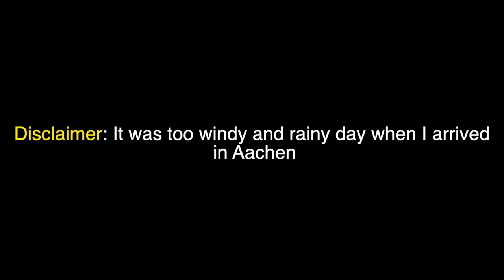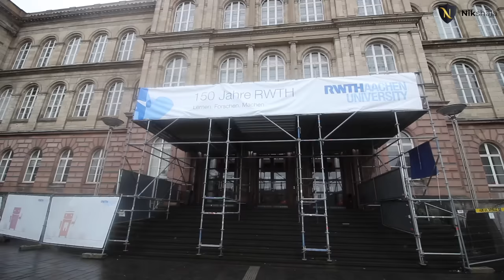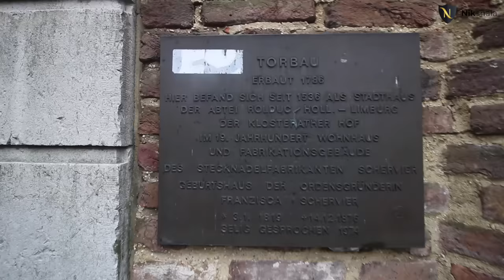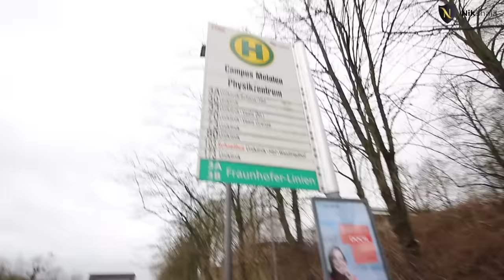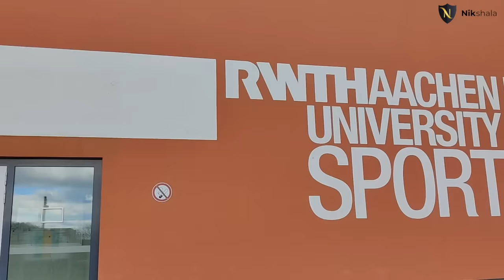RWTH Aachen - Campus tour by Nikhilesh Dhure (Meeting Indian students in Aachen)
if you want to discuss our your profile.